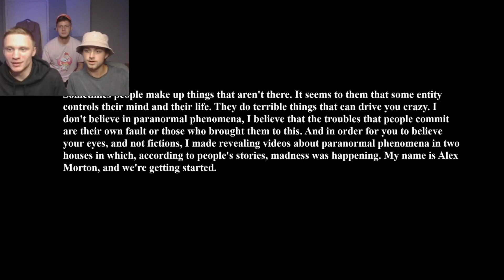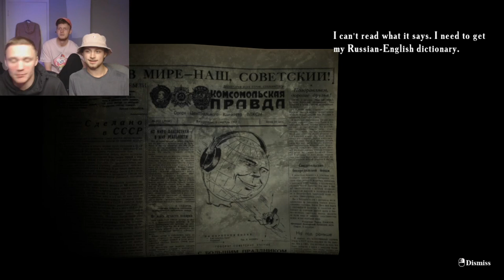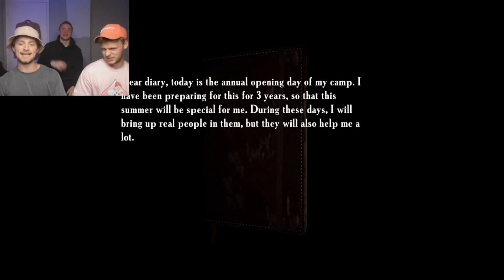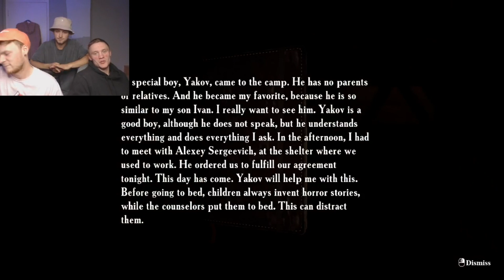| Nice Calming Horror Game | Summer of '58 |